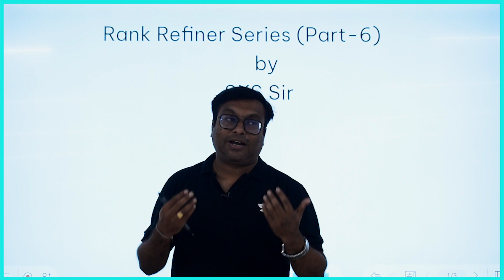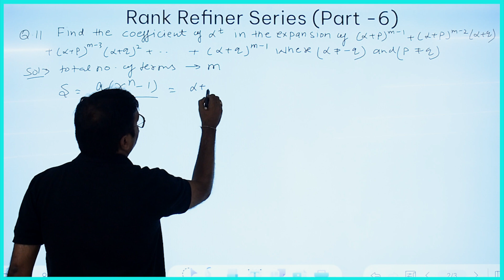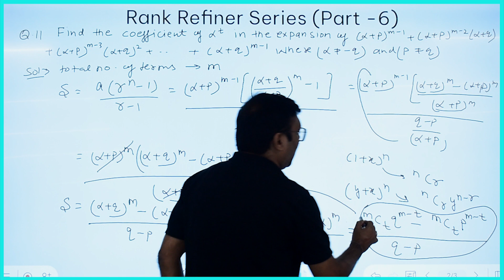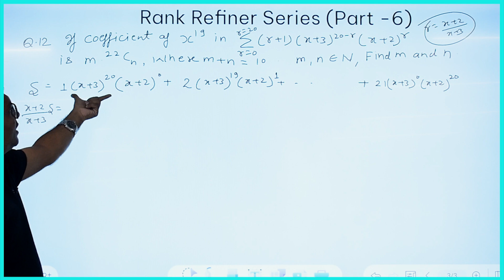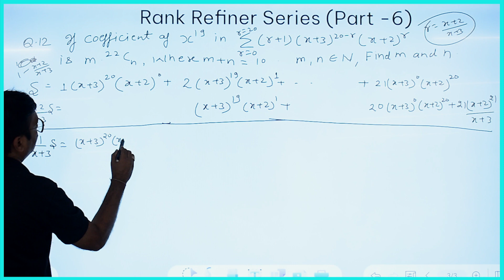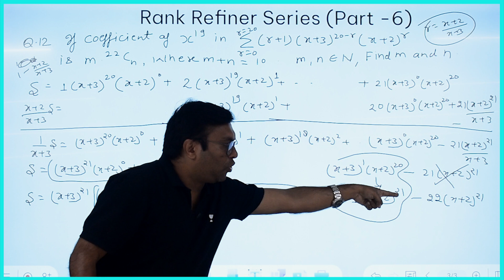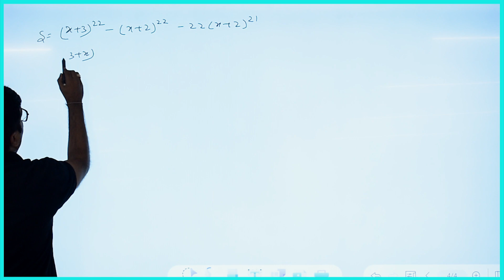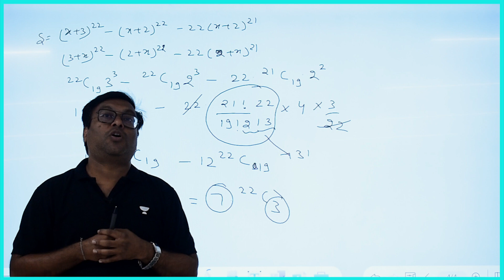Concept Of Progression & Binomial -Rank Refiner Series Part 6 | SKS Sir | JEE Advanced 2023/24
In the part 4 lecture of Rank Refiner series Sanjeev Kumar Singhal sir will cover the most demanding topic i.e. "Progression & Binomial" , which will help JEE Aspirants to Refine their ranks to the higher level .To know more watch the full video.

I'm sharing with you the amazing news that Unacademy Indore Center is now open! If you're looking for the best coaching in Indore, then you've found the right place.

Unacademy Indore Center is the perfect place to improve your academic performance. We offer a wide range of coaching services, including tutoring for exams, study help, and more. We also have a wide range of courses that you can take to improve your skills and knowledge.

Unacademy Centre is Now In INDORE!

We are launching soon!

Visit the Unacademy Indore Centre today
RCM Icon, 3/1 Racecourse road, Indore Madhya Pradesh-452001.